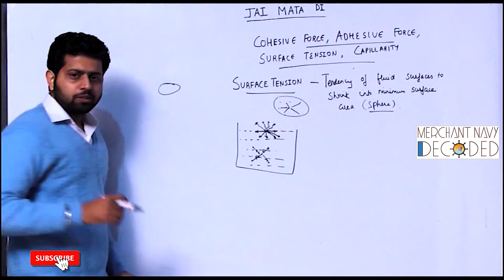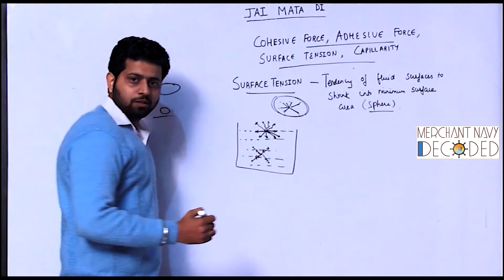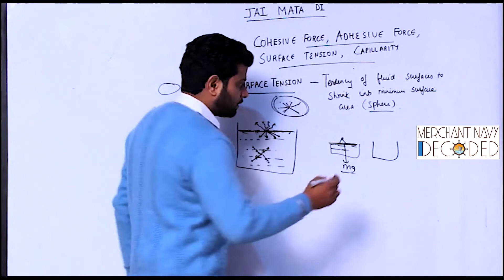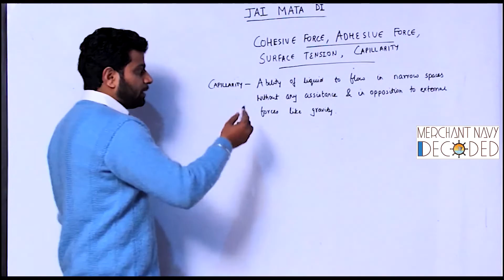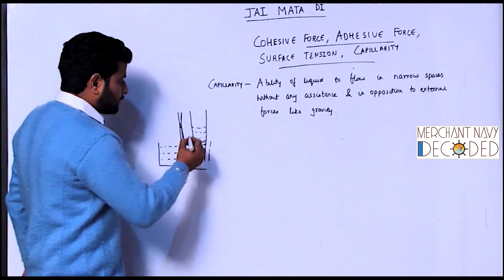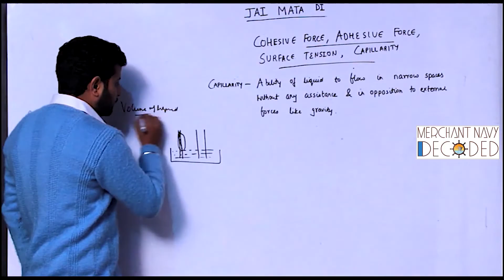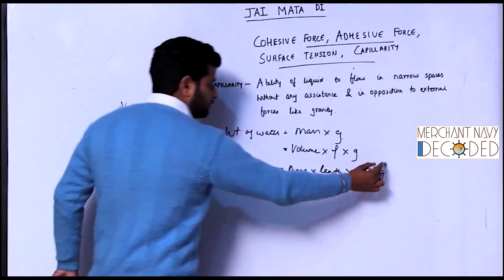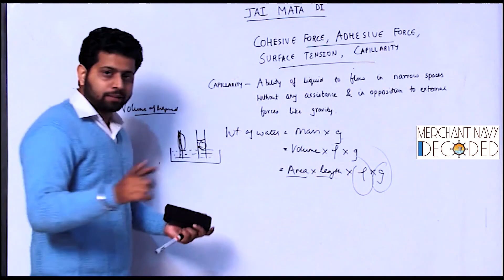Surface Tension Fluid Mechanics | Real Life Example Easy To Understand For Everyone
In this video you will get to learn about the concept of Surface Tension and why do we always find water droplets in spherical form only and what makes mosquito seat on water and what makes mosquito drowning when kerosene oil added to water, you will also learn about capillarity like why liquid rises in capillary tube.

00:00 Start
00:10 Introduction
00:43 Surface Tension
04:14  Capillarity